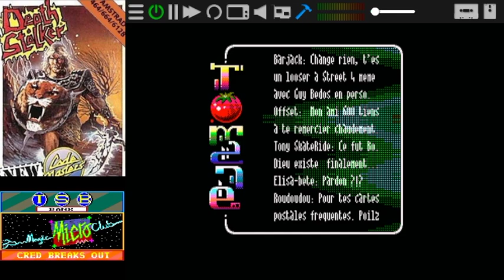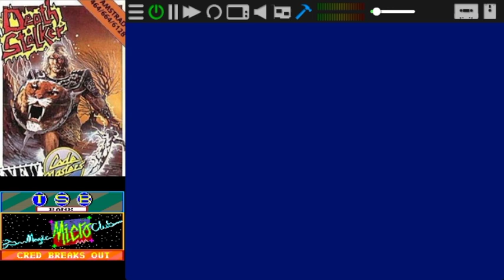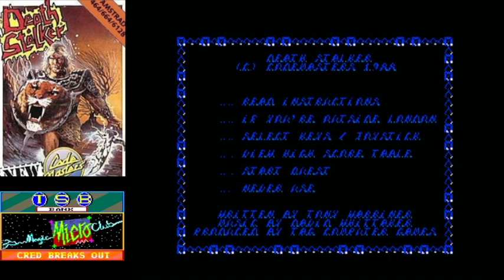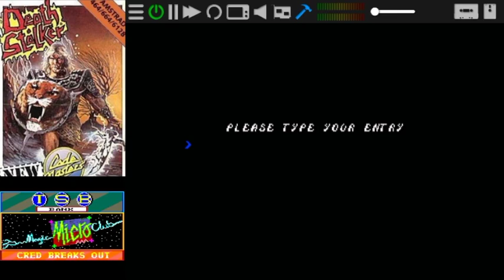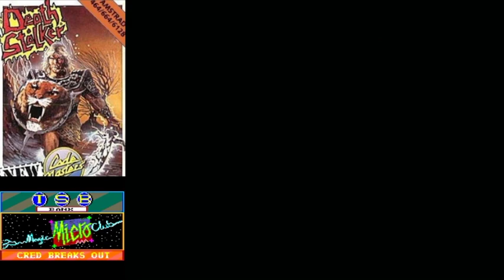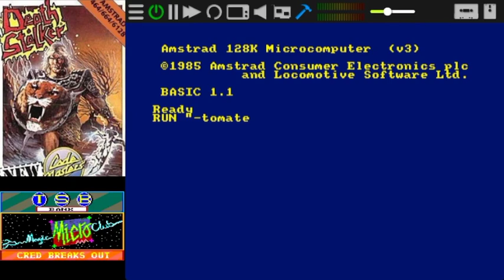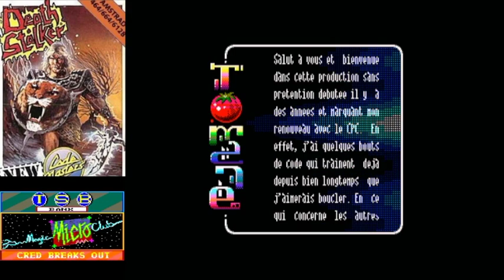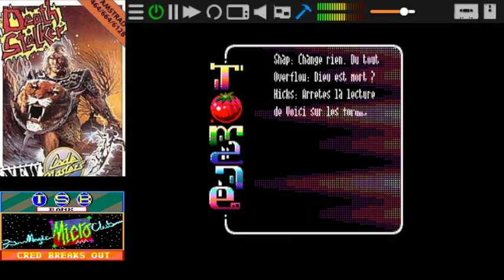Cepeceros episodio 38 - Death Stalker y Cred Breaks Out con DeepFB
Bienvenidos a Cepeceros, un podcast en Mode 0 para amantes del píxel ladrillo. En esta ocasión nos acompaña Jaime González (deepfb), con quien repasamos dos clásicos de su juventud como Death Stalker y Cred Breaks Out. Conoceremos la relación personal de nuestro invitado con ambos juegos y que recuerdos y sensaciones le despierta.